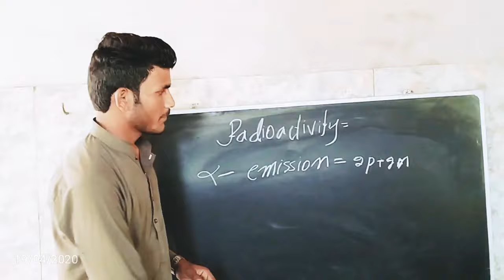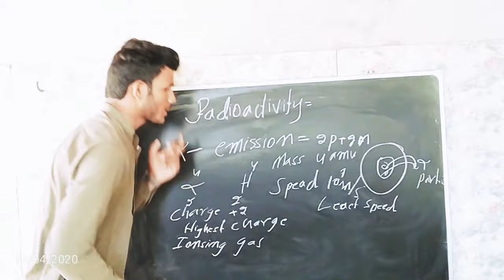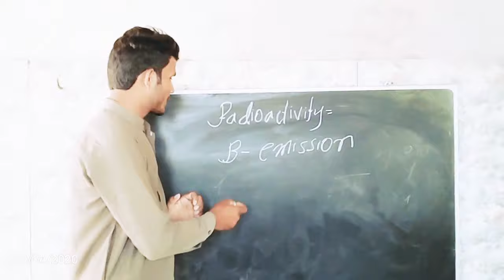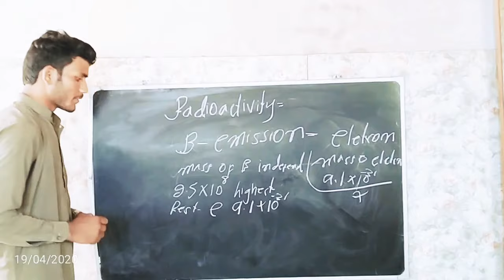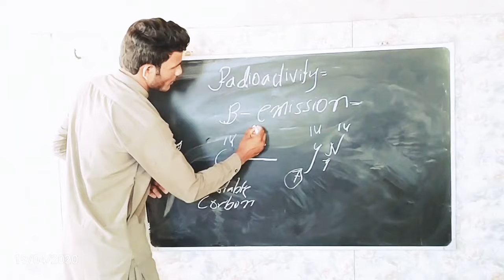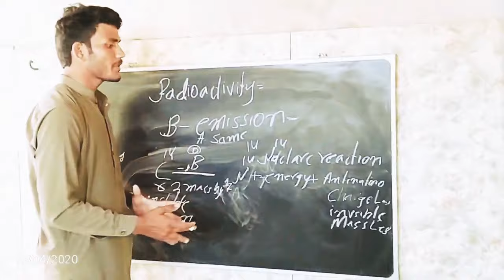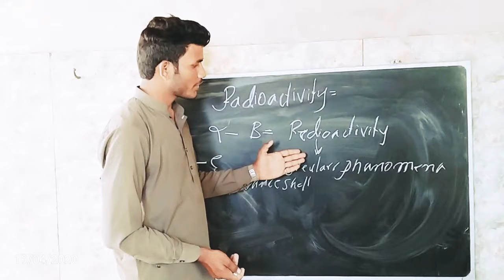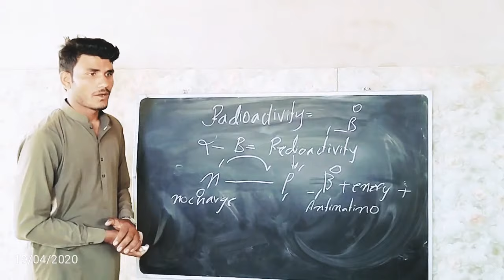Defining Radioactivity, Alpha, Gama and Beta Rays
understandig advance Chemistry
chapter 3 1st year Chemistry